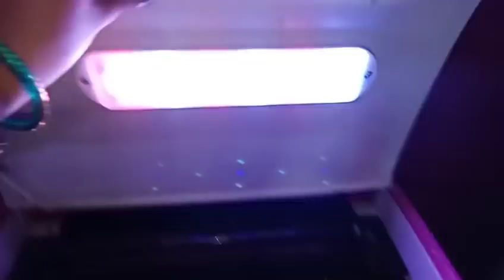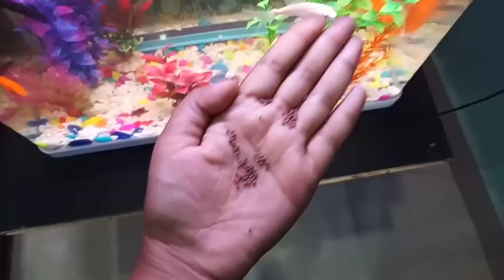एक्वेरियम घर में क्यों किस जगह पर और कितने पैसे में लगता है जानिए संपूर्ण जानकारी